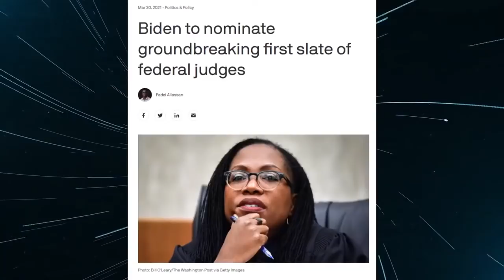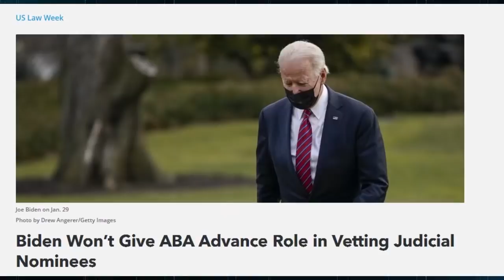JLP | Female Minded Leaders are the Ones Locking us Down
ALT STREAM